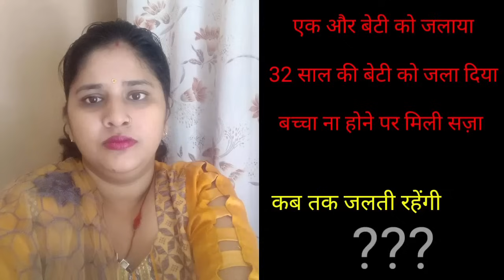बच्चा ना होने पर ज_लाया Nanak Nagar में एक बेटी को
बच्चा ना होने पर ज़िंदा ज_लाया Nanak Nagar में एक बेटी को, 9 साल पहले हुई थी शादी
ससुराल वालों ने ज_लाया हमारी बेटी को; परिवार का आ_रोप